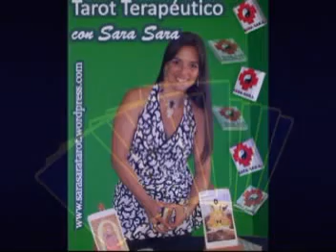Sara Sara Cabalas y Rituales:EN AÑO NUEVO LIMPIA ENERGÉTICA CON MEMBRILLOS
cabalas, limpias, rituales para recibir el año con mucha energia, geniales auspicios y bendiciones para todos. Sara Sara ofrece 3 rituales o cabalas con el membrillo fruta astringente, digestiva y medidora de la energia del cuerpo y los ambientes, conoce el lado magico y tradicional de esta poderosa fruta. mas info comunicate con sara sara escribiendo a . o ten una consulta con Sara Sara por Skype sarasaraenlinea